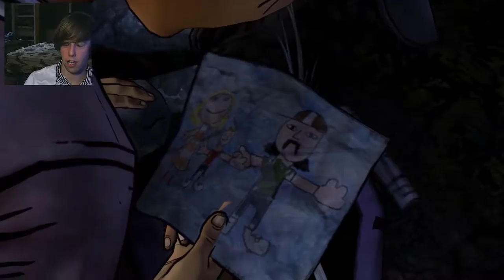The Walking Dead Season 2 Episode 1 (Part 1) - Clemmy!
Playing on the Pc this time and It looks AMAZING!

The Walking Dead Video Game is an episodic video game based on Robert Kirkman's The Walking Dead graphic novel series. The game is under development by Telltale Games. The Walking Dead: Season Two is an upcoming episodic graphic adventure based on Robert Kirkman's The Walking Dead comic book series and developed by Telltale Games. Clementine, who was the player's companion during the first season, will become the player-character in Season Two, and the fate of Kenny, a non-player character that appeared to die during the last act, "will be explored", according to Telltale.